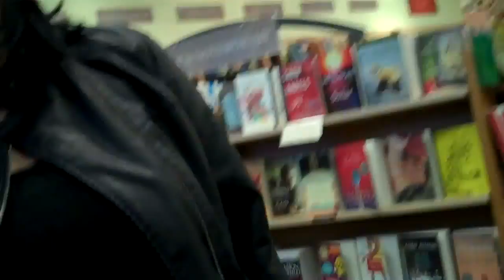Sammy Hagar @ Books Inc. San Francisco 3-25-11